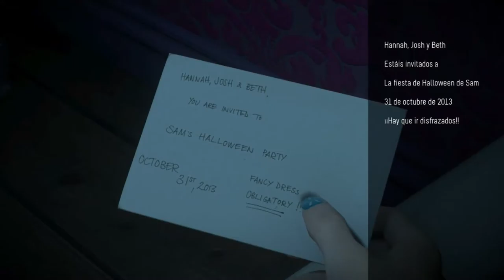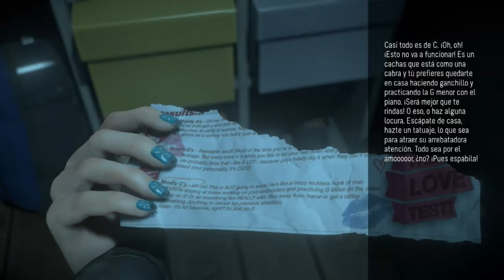(+18) Until Dawn Guía Ep4: ¡Me han Monjificado! | PS4 | Español